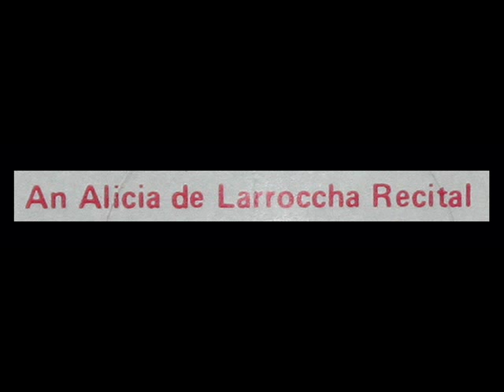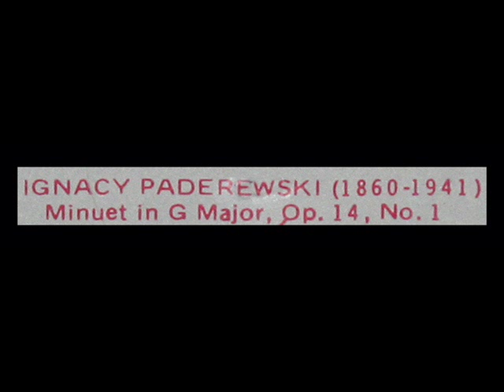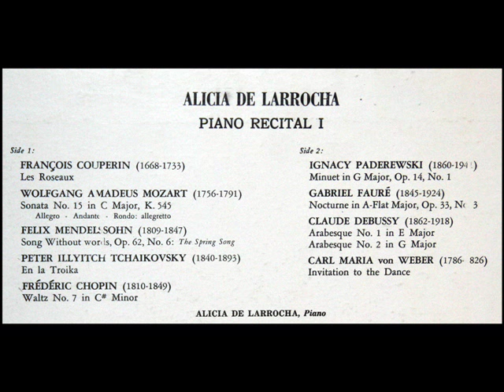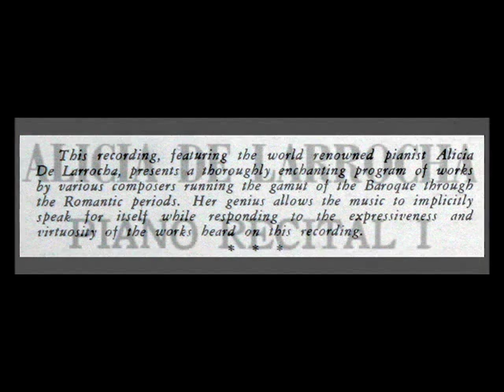Paderewski / Alicia de Larrocha, 1964: Minuet in G major, Op. 14, No. 1